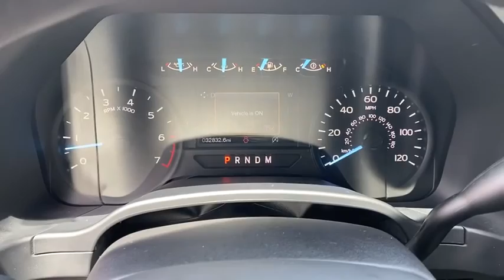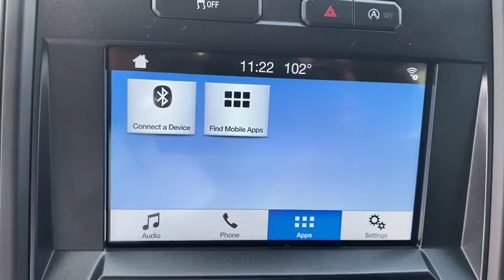2018 Ford F-150 Gainesville, Ocala, Jacksonville, Newberry, Alachua FL PJKE12393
Used 2018 Ford F-150 available in Gainesville, Florida at Subaru of Gainesville. Servicing the Ocala, Jacksonville, Newberry, Alachua, FL area.

This 2018 Ford F-150 STX in Race Red features: BACK-UP CAMERA BLUETOOTH HANDS FREE POWER PACKAGE ALLOY WHEELS ONE OWNER NEVER A RENTAL CLEAN VEHICLE HISTORY COMMISSION FREE SALES PEOPLE 1ST OIL CHANGE FREE 5 DAY MONEY BACK GUARANTEE NON SMOKER 4.2 Productivity Screen in Instrument Cluster Body-Color Front & Rear Bumpers Body-Color Surround w/Black Mesh Insert Grille Box Side Decals Cruise Control Driver/Passenger Seat Back Pocket Equipment Group 101A Mid Fog Lamps Illuminated Entry Manual Driver/Passenger Lumbar MyKey Perimeter Alarm Power Door Locks Power Front & Rear Windows Power Glass Sideview Mirrors w/Black Skull Caps Power Tailgate Lock Privacy Glass Radio: AM/FM Stereo/Single-CD Player Rear Window Defroster STX Appearance Package SYNC SYNC 3 Unique Sport Cloth 40/Console/40 Front-Seats Wheels: 17 Silver Painted Aluminum XL Power Equipment Group XL Sport Appearance Package.brbrPriced below KBB Fair Purchase Price! 20/26 City/Highway MPG Awards:br * 2018 KBB.com Brand Image Awards * 2018 KBB.com 10 Most Awarded BrandsbrbrbrThis unit includes our Duval Difference. No Bills for the Basics Warranty which an additional 1 Month Protection Plan that includes 1 month of tire replacement / repair 1 month battery replacement 1 month of brake replacement / repair and 1 month1 of light bulb replacement. Our 30 Day/1000 mile preowned car protection also includes A/C and we also offer a 48 Hour / 300 mile Return Policy. Buy Preowned with Confidence at Subaru of Gainesville. Prices are plus tax tag title $198 Electronic Filing Fee and dealer pre-delivery service fee in the amount of $799 which charge represents cost and profit to the dealer for items such as cleaning inspecting and adjusting new and used vehicles and preparing documents related to the sale.